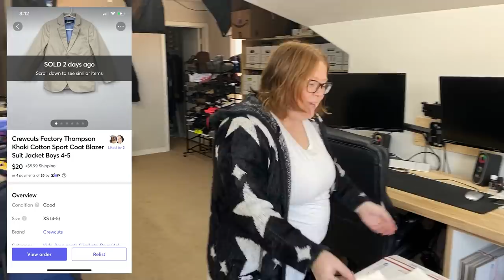Saturday’s sales were crazy! Picking and shipping what sold for us!